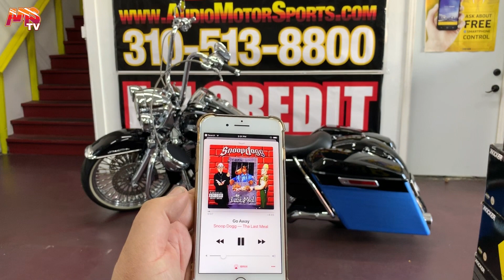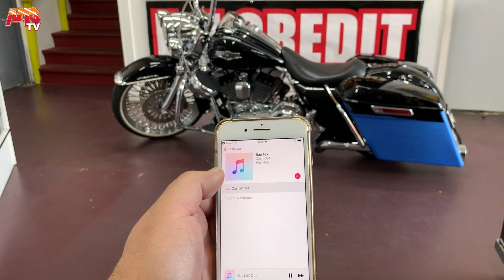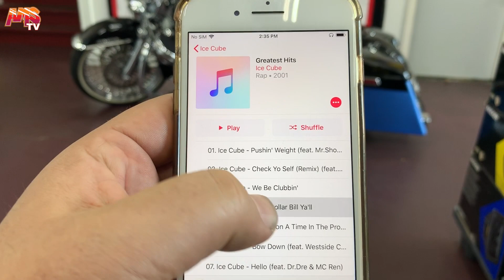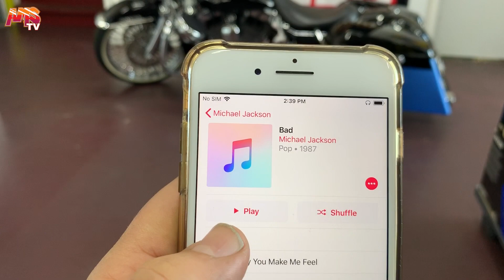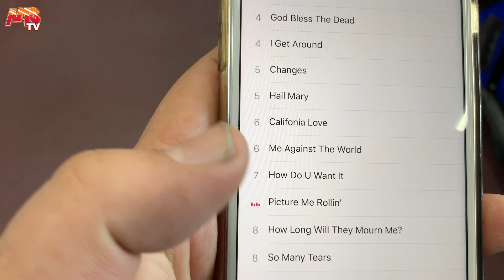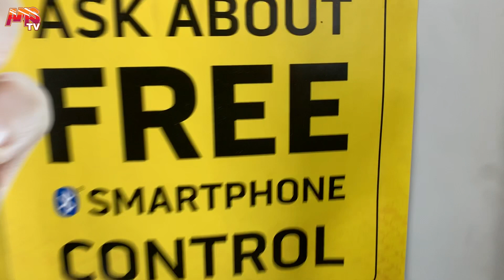RoadKing Bagger System with the All New AMS Pods project 461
At Audio Motorsports (AMSTV), we were happy to work with an elementary school teacher from San Diego who wanted to upgrade the audio system in his RoadKing "cholo style bagger" with the latest AMS BAGGER STEREO. The client wanted a sound system that was loud, clean, and mean, and our team of experienced technicians were able to deliver exactly that.

We installed the all-new 2019 AMS pods and took care to ensure that the system was installed correctly and sounded amazing. In this video, you can hear the results for yourself as we play different songs and demonstrate the sound experience.

The client was thrilled with the final result and couldn't wait to start enjoying his upgraded audio system. He was grateful to the team at AMSTV for the excellent service and top-quality products we provided, and we were happy to have been able to help him enhance his audio experience. If you're looking to upgrade the audio system in your vehicle, we encourage you to come to AMSTV for all your automotive needs.

Call or Stop By For Estimate
Audio MotorSports Inc.
22025 Avalon Blvd
Carson, Ca, 90745
Monday to Saturday: 9:15AM-6:30PM
Sundays: 10AM-5:30PM
Audio MotorSports, El MEJOR DE LOS ANGELES!
Su trabajo es su crédito! ✔ 90 dias sin interes! ✔ Sólo se necesita tener una cuenta bancaria que es de 3 meses o más. ✔ No Nesesita estar empleado!
01.) Tener Tarjeta de banco con Visa/MasterCard
02.) Tener I.D. or Matricula Consular
03.) Tener numero de cuenta bancaria. [Cheque/Estado de banco/Aplicacion del telephono]
Autorización en cinco minutos
Comparte con tus Amigos!
((APLIQUE AQUI))
90 Days no Interest as long as you have a bank account open for more than 3 months. ✔ No Job Needed! ✔ 100% Approval in 5 minutes!
01.) Must have bank debit card with Visa/MasterCard Logo
02.) Must have I.D. or Passport
03.) Must have checking account number. [Check/Bank Statement/Online Banking]
NO GIMMICKS NO HIDDEN FEES CARRY OUT OK!